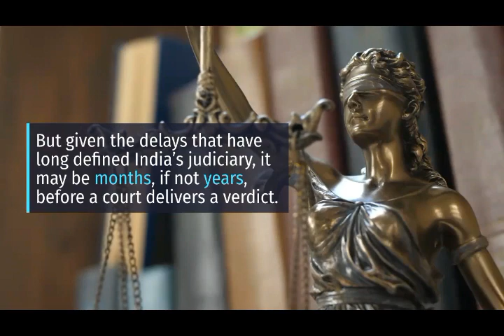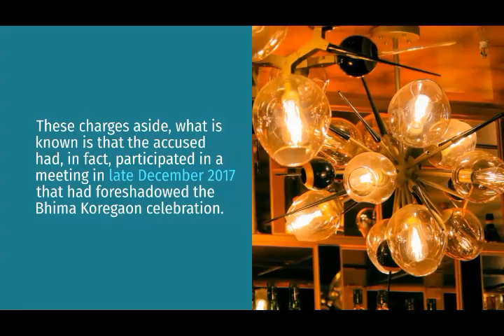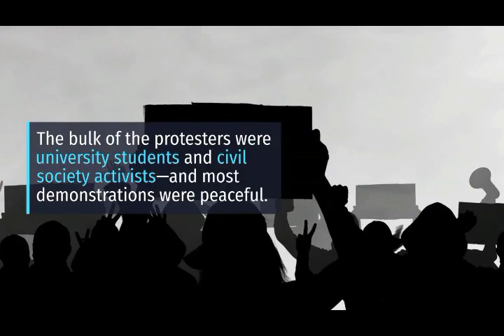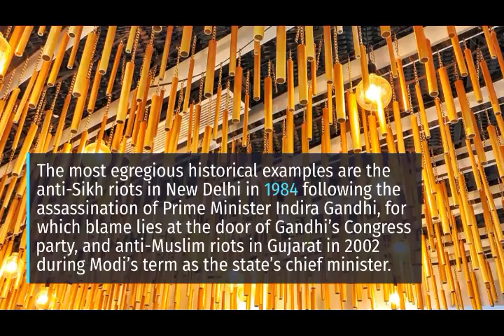India Democracy is Under Threat Under Modi - AR Knowledge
Hello Friends!

India Democracy is Under Threat Under Modi
India Democracy is Under Threat  Under Modi 2020
India Democracy is Under Threat  Under Modi NEWS